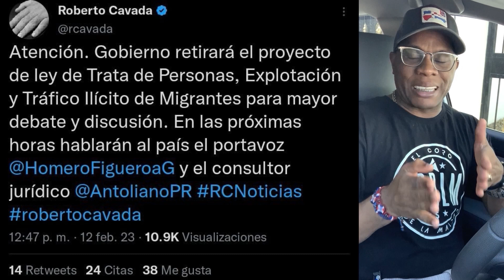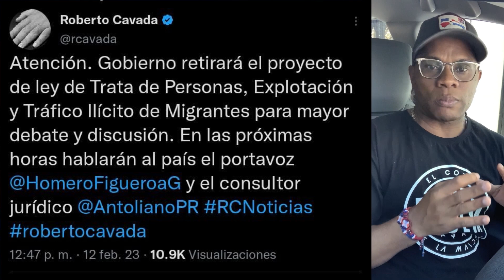SÍ ESE PROYECTO DE TRAICIÓN A LA HUBIERA SIDO APROBADO, EL PAÍS IBA A COGER CANDELA🔥🔥🔥🔥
Si les gusto el comentario puedes regalarnos un Like o un Me Gusta